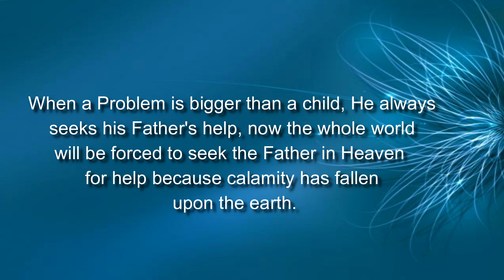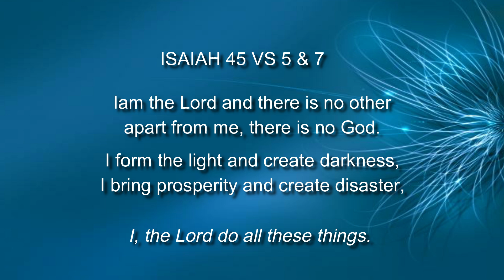2023 PROPHECY REMINDER! Strange deaths, dissappearances, madness etc|Prophet Emmanuel Zomba Malawi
When a child is facing a problem which is bigger than him he always seeks his Father's help.  This is exactly what the world will do in 2023, it will seek the Father in Heaven for help.
 The calamities in 2023 will be bigger than man like bizarre disappearances of people,  deaths,  dieases and more.
Unless the world repents and changes we will seek God proper this year.